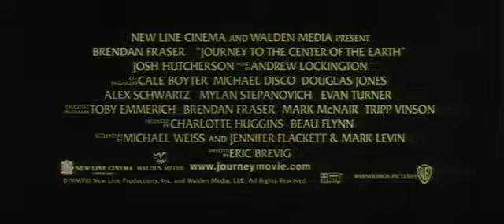Путешествие к центру Земли. Трейлер, 2008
Рейтинг на Кинопоиске - 6.713 (премьера  - 11 сентября 2008).

Пытаясь узнать о судьбе исчезнувшего брата, учёный, его племянник и их проводница открывают фантастичный и опасный затерянный мир в центре Земли.